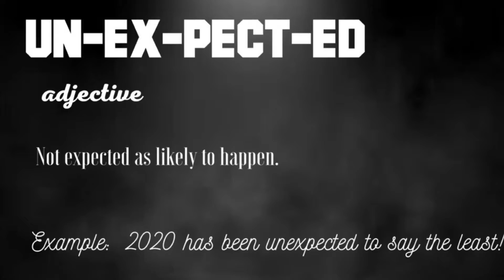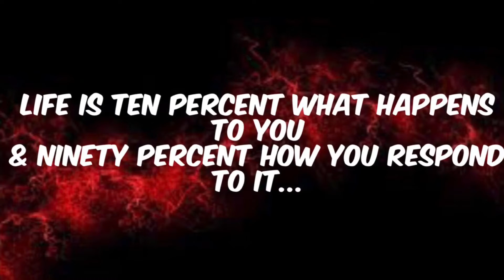Ravens Soar 2020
Let’s make it a great year Ravens!